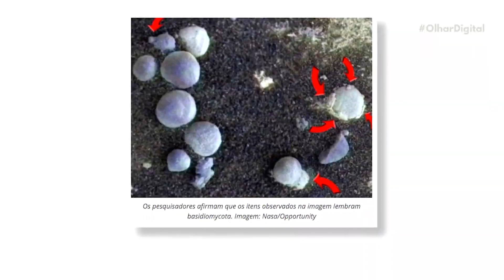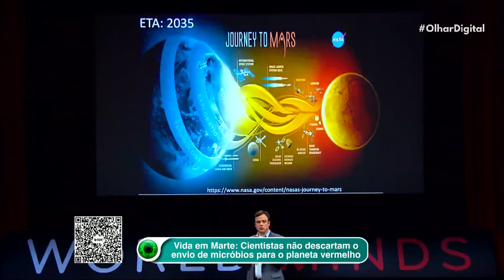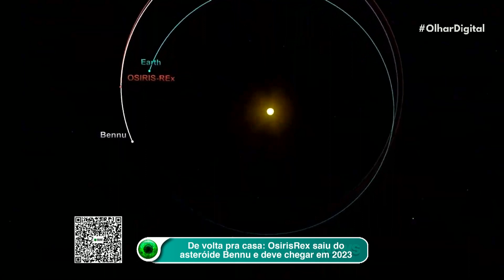Marte: será que humanos contaminaram o planeta com vida?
Os tais fungos marcianos já foram desmentidos, mas uma questão se mantém: será que humanos contaminaram Marte com vida? Dois estudos recentes mostraram que alguns organismos têm capacidade de sobreviver aos processos de limpeza das espaçonaves e à viagem para o planeta vermelho.